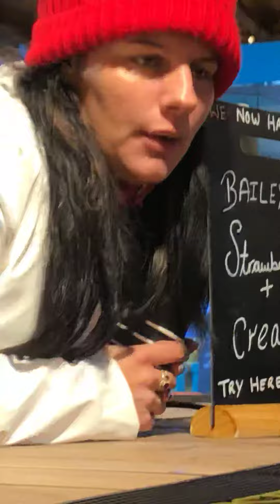Staff yawning. They should get sacked